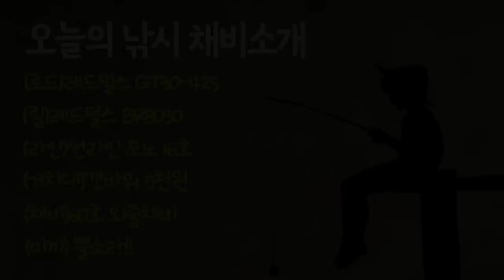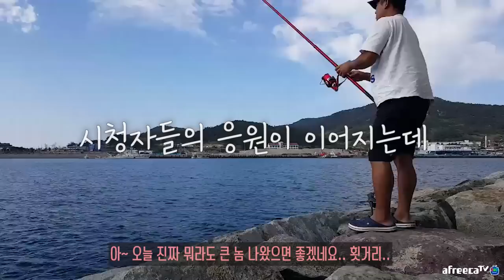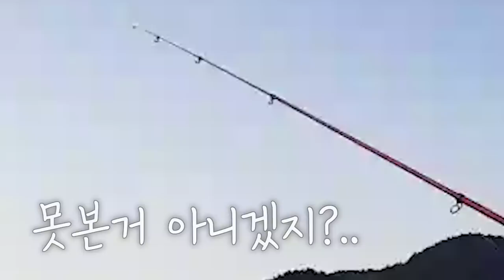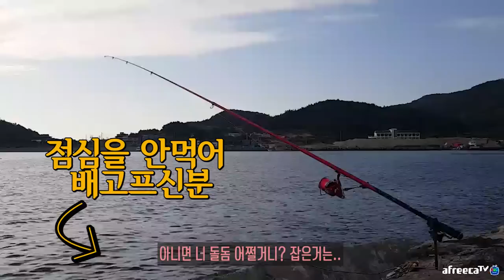똥 때문에 놓친 6짜! 과연 오늘은? 2탄! 추자도 돌돔원투 / 캠낚세끼(낚시n캠핑) / Camping&MukBang / Eating Show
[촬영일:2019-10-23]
[출조지:제주시 추자면 ]
사용장비:
[로드]레드펄스 GT30-425
[릴]레드펄스 BR8030
[라인]썬라인 모노16호
[거치대]갯바위 9천원
[채비]60호 외줄채비
[미끼]뿔소라